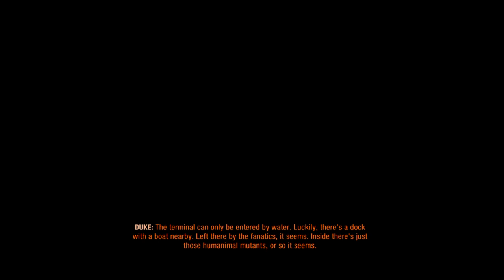Metro excudas ps4 Gameplay in bengali(part-3)